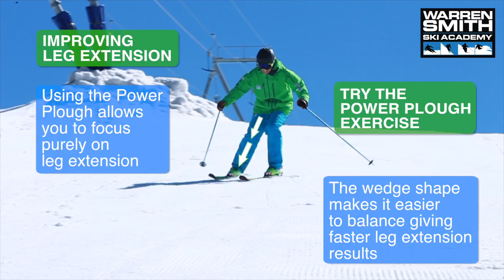Foundation Building - Maintaining Symmetry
In the second episode of our new Ski Technique Series, we look at LEG SYMMETRY and how to maintain it. This important aspect of skiing often goes under looked and as a result can be a huge reason why form and efficiency are lost during turns made all over the mountain.

These short effective tutorials zone in on some of the sports most fundamental areas for improvement. Simple drills both on and off the mountain will help you get a better understanding of the movements required for each subject.

We hope you found our second clip useful.